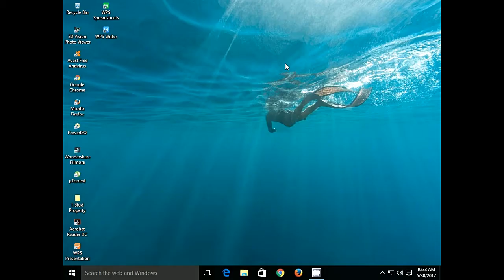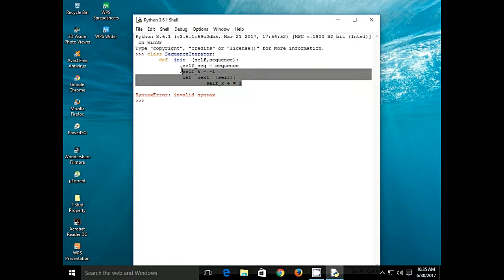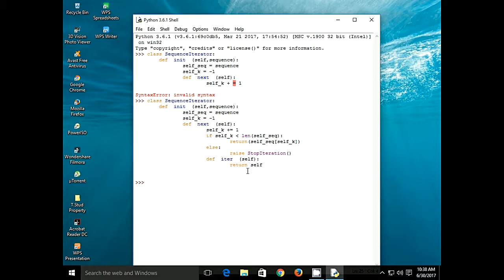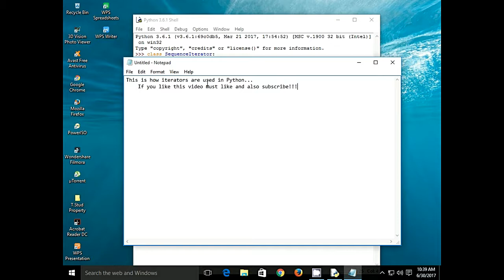How to use Iterators in Python | Explained (with example) | TechitEazy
The video depicts about how you can use iterators in your Python Program ...